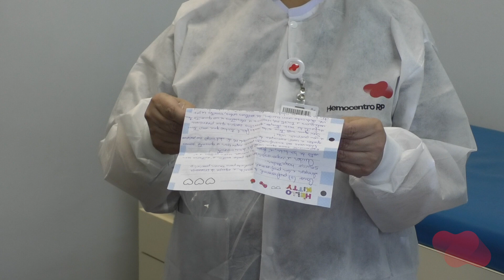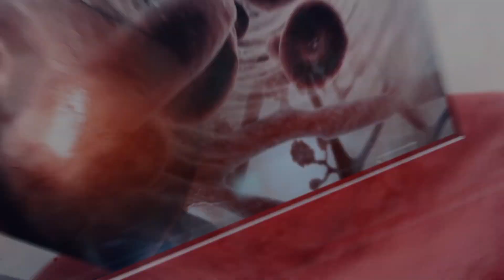Cartas de agradecimento e apoio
Centenas de cartas foram entregues aos funcionários do Hospital das Clínicas e do Hemocentro em homenagem aos trabalhadores da saúde. As cartas foram escritas por pais, alunos, professores, religiosos e integrantes do Apoio Espiritual e Psicológico do HC.